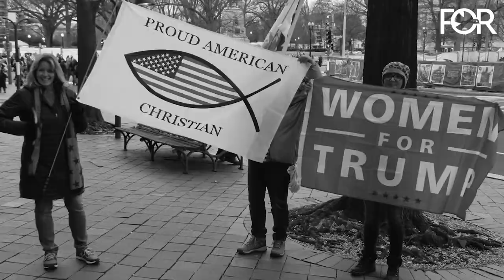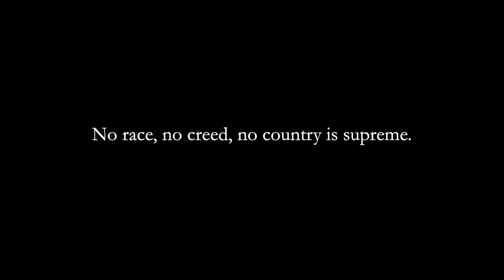Reclaim the Name of God from Christian Nationalism